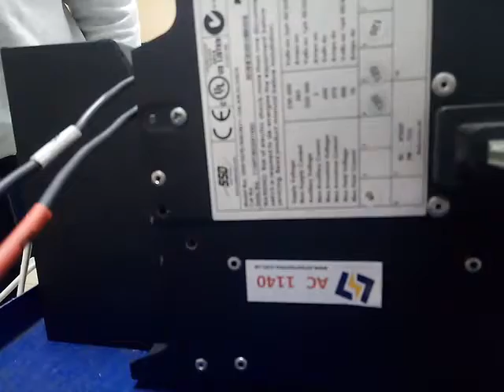AC1140 Parker 590P 270A